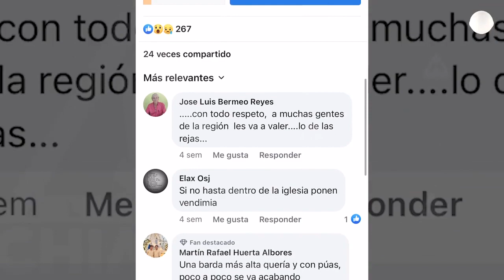Enrejada, pero restaurada; Catedral de San Cristóbal.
Luego de cinco años inactiva a la fe católica, la icónica catedral de San Cristóbal de Las Casas ha abierto nuevamente sus puertas.